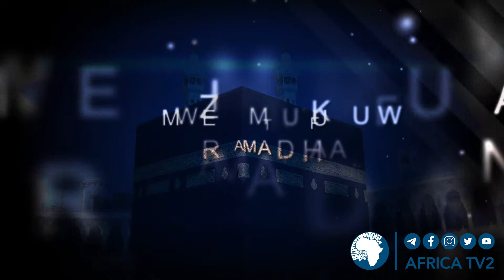LIVE : ASUBUHI NJEMA 24 JAN 2021 26 شهر رمضان المبارك زيد بشير